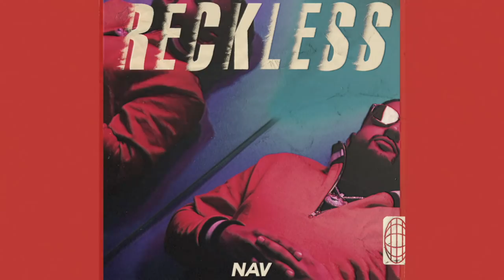Nav - RECKLESS (Album Trailer)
NAV - the new album "RECKLESS" is out now.

Video directed by: Gibson Hazard